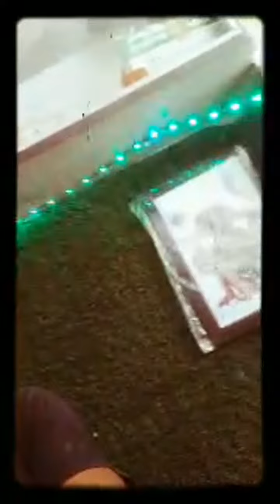Highlight 0:00 – 4:54 from Chalo bhai sunday hai Live karte hain 🙏 🌈 Radhe radhe